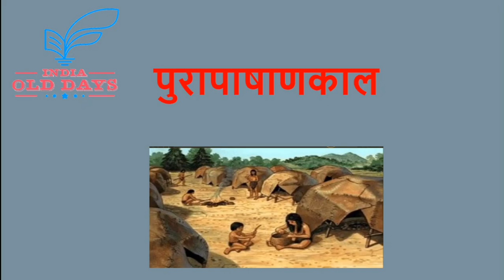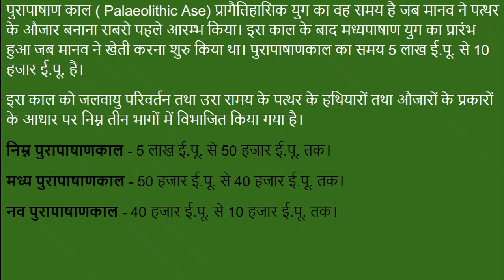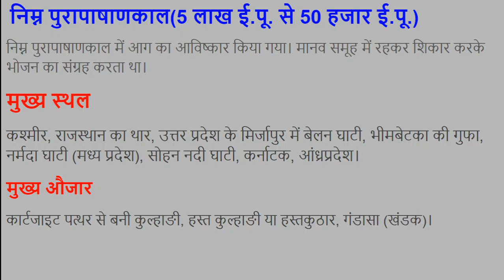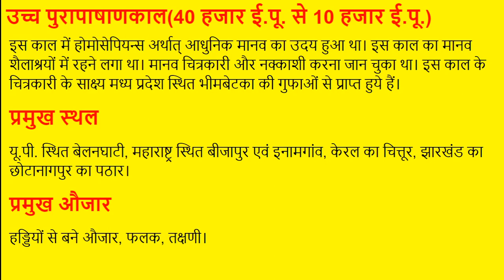IndiaOldDays पुरापाषाण काल, PALEOLITHIC AGE, For UPSC, IAS, IPS, NET, RPSC, RAS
संपूर्ण पुरापाषाण काल ( 5लाख ई. पू.- 10 हजार ई. पू. ) हिम युग के अंतर्गत आता है अत: पुरापाषाण काल में मानव के अवशेष मुख्य रूप से प्रायद्वीप /दक्षिणी भारत  में मिलते हैं क्योंकि यहाँ पत्थरों की मात्रा अधिक मिलती है तथा वातावरण भी रहने के अनुकूल है।(बर्फ नहीं , पत्थरों की बहुलता )